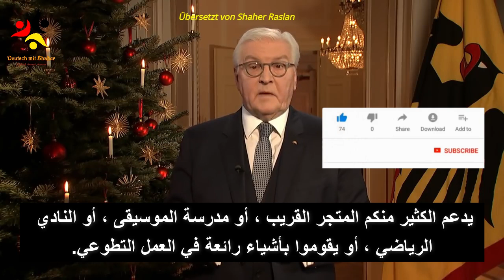خطاب الرئيس الألماني لشعبه | مترجم للعربية | أخبار ألمانيا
الرئيس الألماني فرانك فالتر شتاينماير يناشد المواطنين بالصبر والحس السليم في وباء كورونا. في خطابه بمناسبة عيد الميلاد ، قال رئيس الدولة إن الوباء يكشف أيضًا عن قوة التضامن وثقة الألمان بالديمقراطية.

لاتنسوني من دعائكن وبتمنى من كل شخص مايبخل عليي بالإعجاب بالفيديو والإشتراك بالقناة وتفعيل زر الجرس.
شاهر رسلان
ـــــــــــــــــــــــــــــــــــــــــــــــــــــــــــــــــــــــــــ

شاهر رسلان
Corona
corona
Koron
Corona Virus
كورونا
فيروس كورونا
اخر اخبار كورونا
فايروس كورونا
ميركل خطاب
خطاب ميركل
خطاب المستشارة الألمانية
انجيلا ميركل
ميركل كلمة خطاب
آخر الأخبار بخصوص كورونا
أهم الأخبار في ألمانيا
آخر أخبار ألمانيا بخصوص فيروس كورونا
طلب وتدابير جديدة
كوفيد 19
كورونا في المانيا
أخر اخبار المانيا